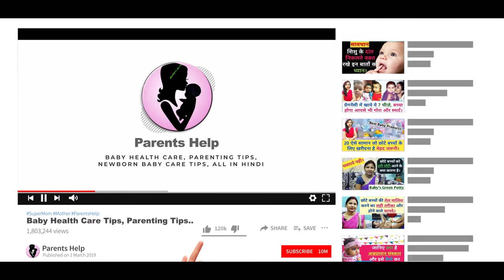बच्‍चों को भूलकर भी इस उम्र तक फ्रूट जूस ना दे, बच्चो के लिए जूस के नुकसान। Fruit Juice for Kids....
बच्‍चों को भूलकर भी इस उम्र तक फ्रूट जूस ना दे, बच्चो के लिए जूस के नुकसान। Fruit Juice for Kids Healthy or Not.

Dear Parents aaj ki video me hm aapko batane ja rahe hai ki baccho ke liye fruit juice healthy hai ya nahi ?
bacho ko kya khilaye jo baccho ke liye sahi ho. fruit juice ke nuksaan. .

1.  Baby Diapers
2.  Diaper Bag
3.  Waterproof Bed Protector Large
4.  Baby Wipes
5.  Diaper Rash Cream
6.  Sanitizer

1.  Baby silicon finger Teeth Brush
2.  Baby Body wash
3.  Baby Body Soap
4.  Baby Shampoo
5.  Baby body lotion after wash
6.  Baby Face Cream

1.  Almond Oil for Baby Massage
2.  Coconut Oil for Baby Massage
3.  Dabur laal Oil

1.  Baby Feeding Bottles
2.  Bottle cleaning brush
3.  Hot water bottle
4.  Baby Water Sipper
5.  Baby Bibs

1.  Baby Nose Cleaner for Infants
2.  Thermometer

1.  Warmer for new born baby
2.  Baby Warm Wrapper

1.  Lotion for Stretch Marks
2.  Nursing Cover for Breastfeeding